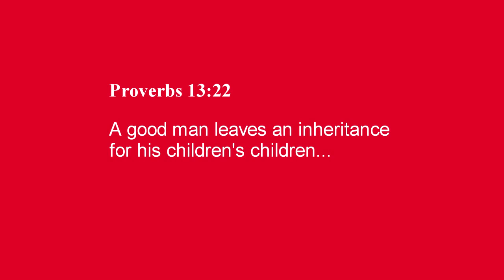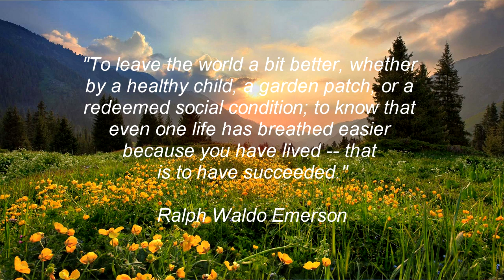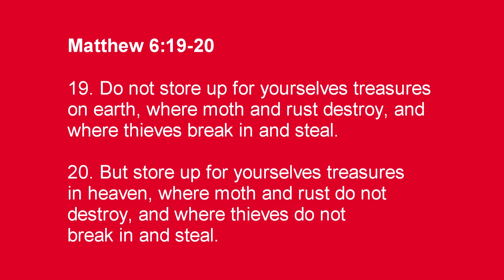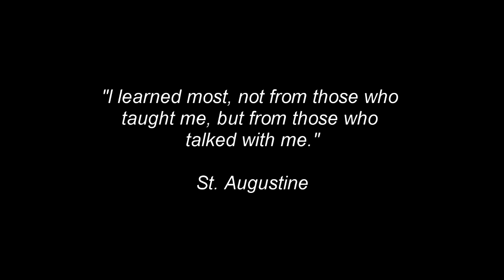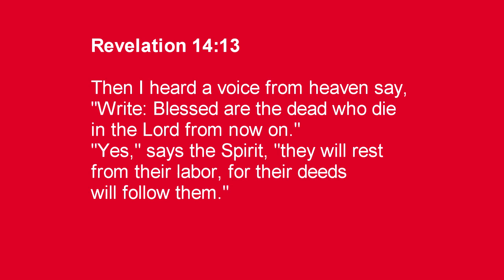Southside Southern Baptist Church evening worship for April 19, 2020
Evening worship service from Southside Southern Baptist Church